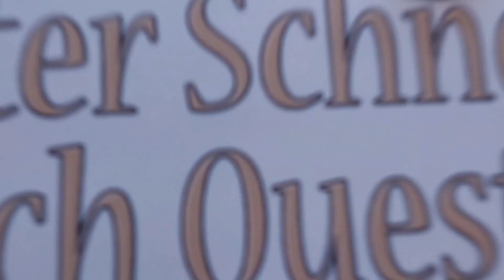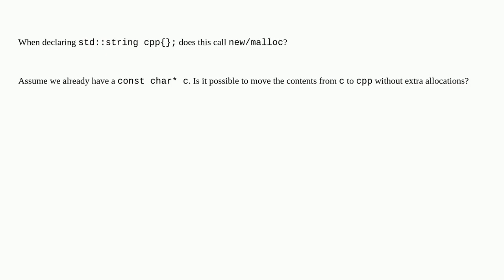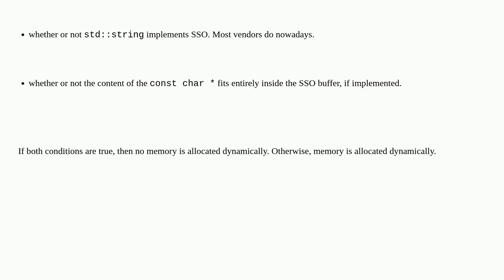std::string from const char* with zero allocation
A special thanks goes out to the community

  stdstring allocation c++